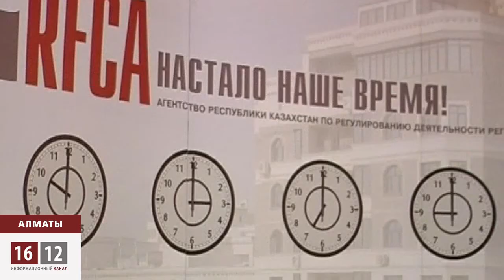"Просто о финансах". Казахстанцев будут учить финграмоте / 1612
Неожиданный поворот в скандальной истории с одним из частных банков Казахстана. В ответ на обвинения в обмане клиентов банкиры провели громкую пиар акцию и объявили о запуске курсов финансовой грамотности для казахстанцев. КАСПИ банк, который стал объектом нападок со стороны клиентов, профинансирует этот неоднозначный проект.  Эксперты говорят, что банкиры вряд ли останутся в убытке.